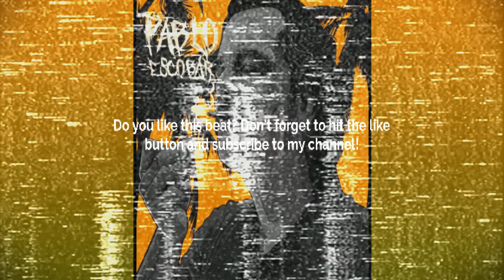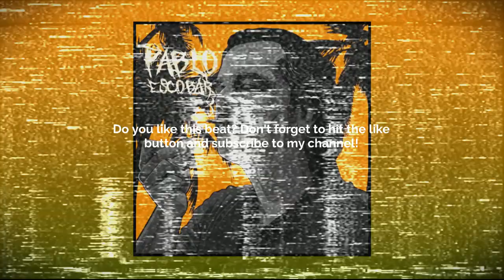Ease, Lewyn - Escobar (Prod.SkyscraperSeven x Roofa)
💠 Sample/Loop: Yes! By:   @iamroofa         💠
       BPM: 140

Prod. @skyscraper_seven

FREE
SAD BEAT
GUNNA TYPE BEAT
GUNNA BEAT
GUNNA TYPE BEATS
GUNNA BEATS
GUITAR BEAT